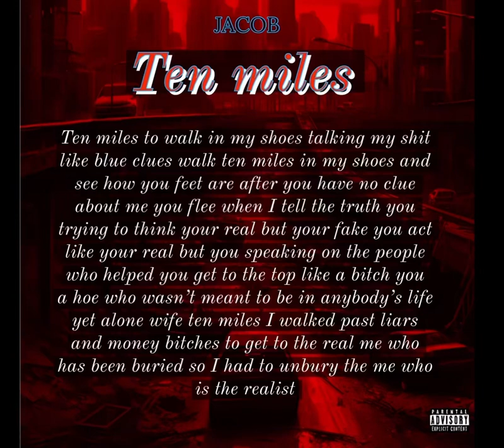Jacob - Ten miles